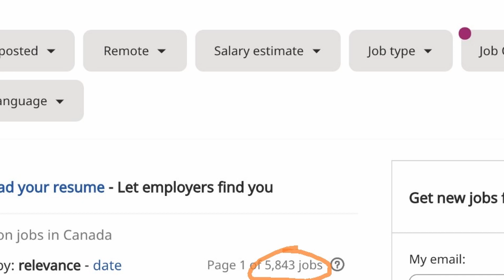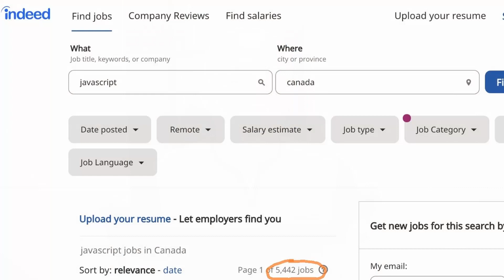Top 3 programming languages to learn in Canada for 2021 (for software development)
In this video, I go through my top 3 programming languages to learn in Canada for 2021 for software development. I explain why my top 3 should be on your list of programming languages to learn for 2021, especially if you are in Canada.

Recommended Books:
Grokking Algorithms
Cracking the coding interview

Filming Equipment:
Camera Stand
Light battery